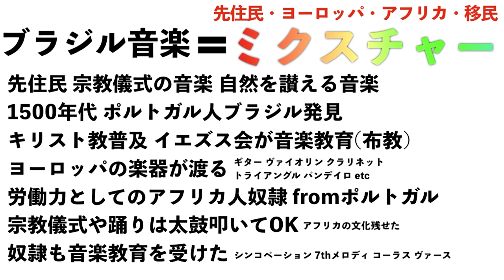ブラジル音楽の基礎知識！【歴史・生い立ち・サンバとは】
🪘その他 パーカッションの歴史はこちら